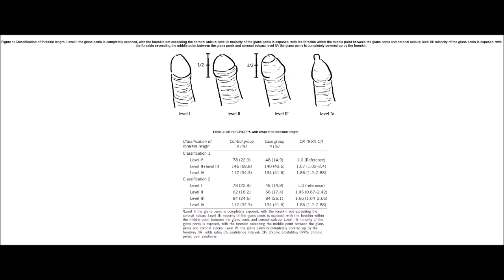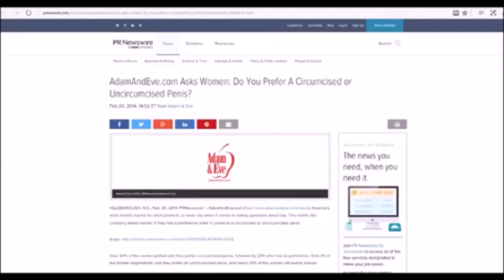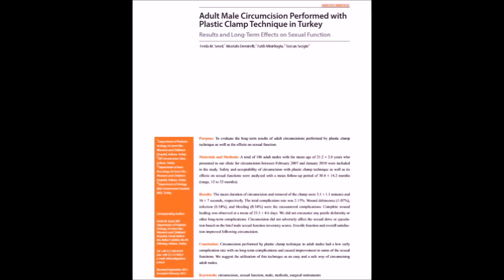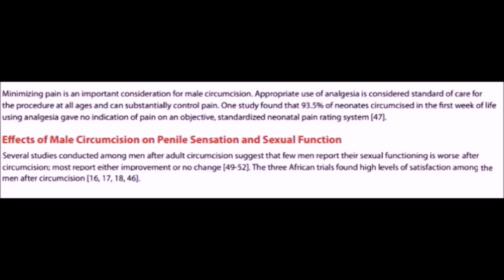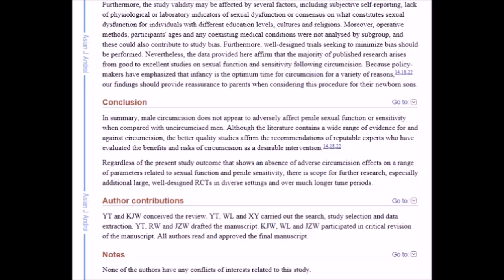American Girls - Circumcised or Uncircumcised?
PubMed version of the two studies on foreskin length of Chinese men (click, don't copy paste. foreskin lengths is given in 'table 3' of the first study):

female preference for circumcised (preference is given in the 3rd table. click dnt copy paste)

Over 70% of males this coming generation will be getting circumcised (click, dont copy paste):

The CDC, World Health Organization, and American Academy of Pediatrics have all found circumcision does not negatively impact sexual function and pleasure. These are just a few of the studies showing circumcision in fact increases pleasure (Just the PubMed abstract is provided if the study is not free to view. Click don't copy paste):
Meta-Analyses:

Studies find almost all men want to be circumcised, even in countries that have no history on practicing circumcision. (Just the PubMed abstract is provided if the study is not free to view. click link dont copy paste):